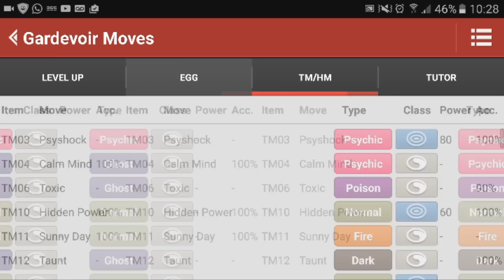Hey Monster IV + EV Tutorial Completo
Hey Monster (Novo Monster Park) Vídeo Tutorial IV + EV completo! Dicas do LeichiGeO 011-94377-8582.
( Link da Smogon direto no perfil da gardevoir )

PokeAmigos!